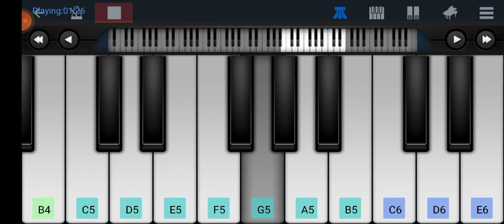Kuch Kuch Hota Hai ; Piano lesson.